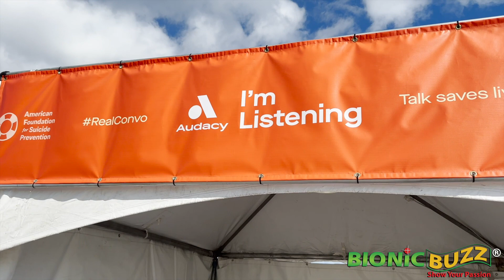Dashboard Confessional Backstage Interview at Audacy Beach Festival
Bionic Buzz® got to cover the red carpet backstage at the Audacy Beach Festival in Fort Lauderdale, FL.South Florida’s premier music festival was two days with two stages, sponsor booths, activations, photos ops, free swag and plenty of sun. This is all apart of Audacy's I’m Listening initiative which aims to encourage those who are dealing with mental health issues to understand they are not alone. If you or anyone you know is struggling with depression or anxiety, know that someone is always there. Additionally, the Suicide & Crisis Lifeline is available 24 hours a day, 7 days a week at 988.

Audacy Beach Festival featured an amazing lineup of Muse, Jack White, Jimmy Eat World, Yungblud, The Maine, BoyWithUke, half•alive, Beach Weather, TALK, The Struts, Machine Gun Kelly, The 1975, The Used, Dashboard Confessional, Andrew McMahon in the Wilderness, Waterparks, GAYLE, Mayday Parade, Sueco, Story of the Year, Wheatus, and Giovannie & The Hired Guns.

On the red carpet we got to interview the band Dashboard Confessional as we talked about our favorite tracks from their album 'All the Truth That I Can Tell,' going to the Spider-Man 2 premiere, our love for Marvel and more.

Video and interview by Steve Sievers of Bionic Buzz.